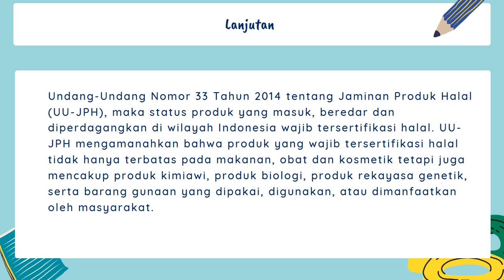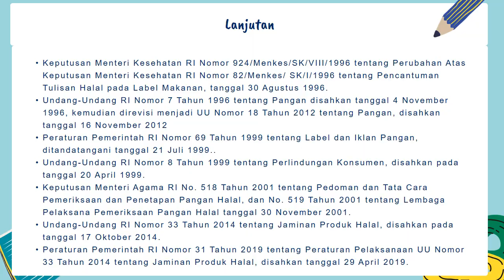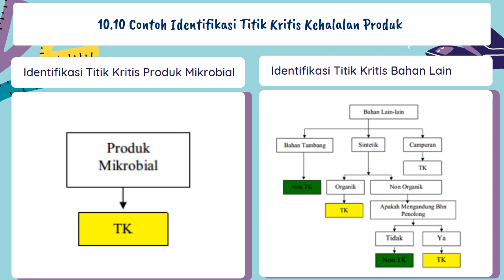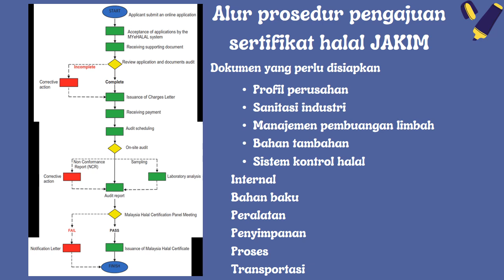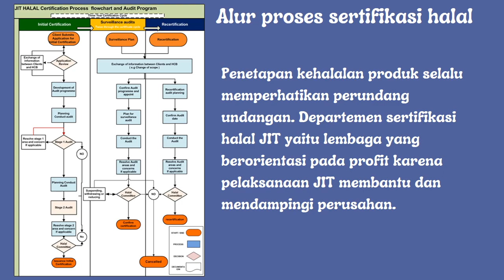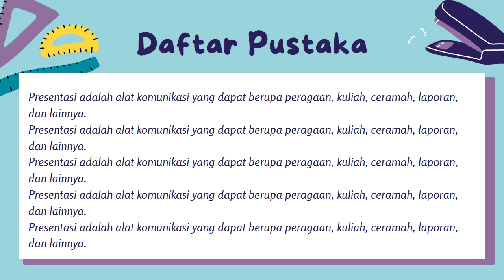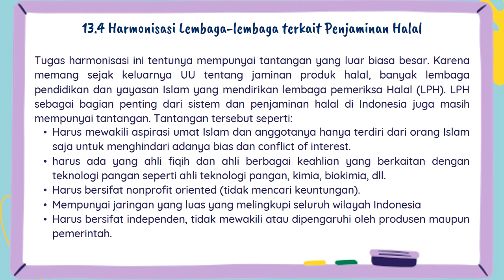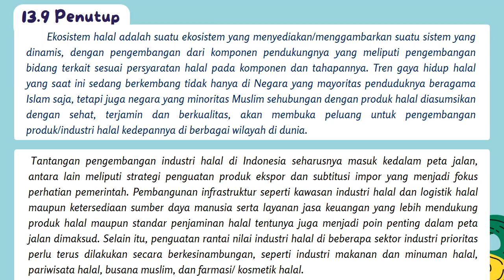Ekosistem Industri Halal - Analisis & Pengembangan Produk Halal 2023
Penjaminan halal di Indonesia secara resmi diakui dan didukung negara dengan keluarnya UU No. 33 tahun 2014 tentang Jaminan Produk Halal (JPH).

Implikasi dari keluarnya UU ini adalah negara secara resmi mengakui dan menjamin syariat Islam yang berupa kewajiban mengkonsumsi makanan halal dan thoyib.

Selain itu, sertifikasi halal yang selama ini dilakukan oleh MUI beralih di lakukan oleh Lembaga pemerintah dibawah Kementerian Agama bernama, Badan Penyelenggara Jaminan Produk Halal (BPJPH).

Munculnya UU tersebut dikuatkan dengan dikeluarkannya Peraturan Pemerintah No. 31 Tahun 2019 tentang Jaminan Produk Halal.

Regulasi ini diharapkan memberikan kepastian informasi dan transparasi bagi para konsumen produk halal, sekaligus mendorong pertumbuhan pasar industri halal di Indonesia.

Bagi umat Islam, dan kebanyakan masyarakat umum, keluarnya UU ini disambut dengan gembira namun dari kalangan pengusaha masih mempunyai kekhawatiran jika keluarnya UU tersebut akan memberikan dampak negatif pada iklim usaha dan investasi di Indonesia.

Kenyatannya, keluarnya UU JPH, secara ekonomi justru dapat mendorong Indonesia mengotimalkan dan meningkatkan potensi pasarnya untuk menjadi pusat halal global dan menuai dividen dari perkiraan industri makanan halal global yang perkembangannya sangat luar biasa pada akhir dekade ini.

Buku dengan judul “Ekosistem Industri Halal” ini disusun untuk menyediakan litaratur dan atau buku ajar yang diperuntukkan khususnya bagi perguruan tinggi, Lembaga-lembaga pendikan tinggi dan umumnya untuk khalayak masyarakat yang tertarik dengan perkembangan halal Indonesia dan ingin mengetahui lebih detail tentang halal industri. Buku ini dibagi dalam tiga belas (13) bab yang disusun secara urut dan runut untuk memudahkan pembaca memahami segala seluk beluk halal di Indonesia.

Terima Kasih

PharmEdu Official